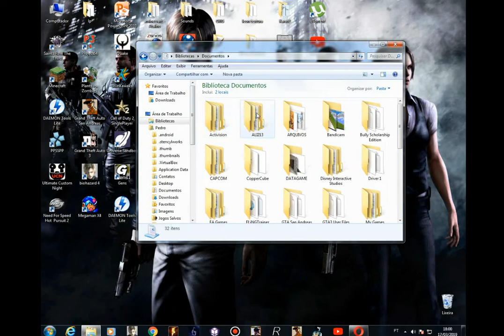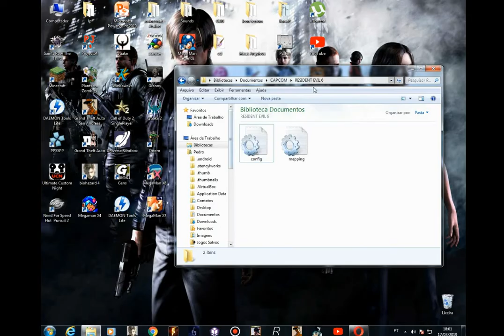Como Tirar o Lag do Resident Evil 6 de pc (Com Cfg nova)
Desde Aquele vídeo antigo de como tirar o lag do Resident  Evil 6 que consegui bastantes vizualizações e likes resolvi fazer outro de uma configuração que dessa vez tira 90% dos lags do jogo